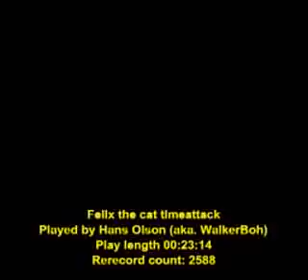felix the cat gaming